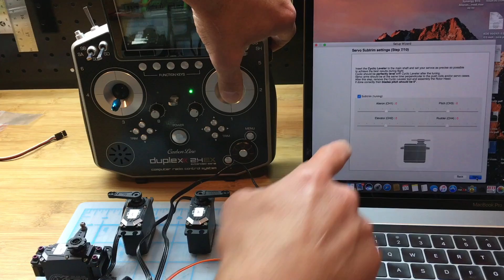Jeti-Spirit Setup Part 6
This video discusses Steps 6 and 7 of the Spirit Setup Wizard